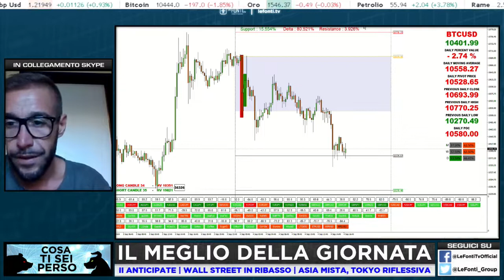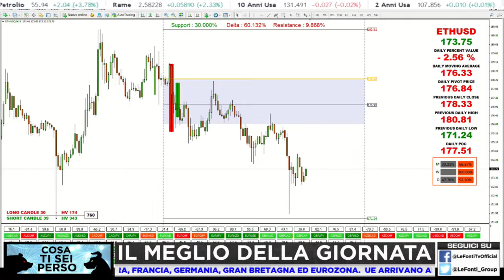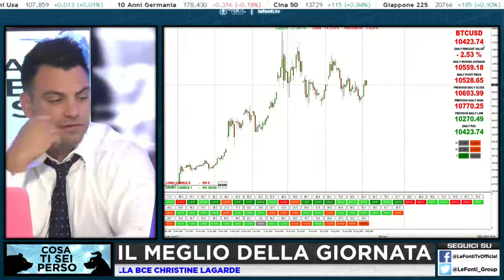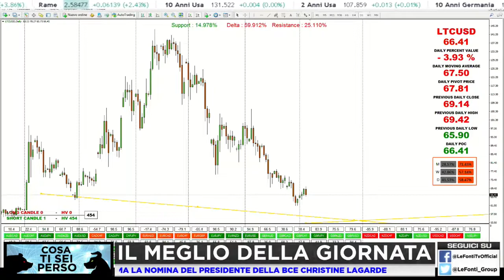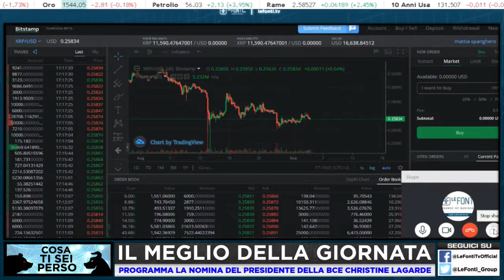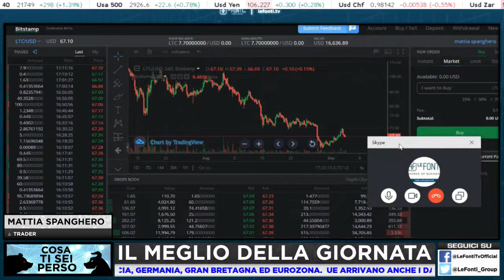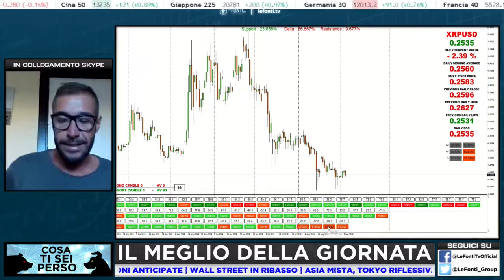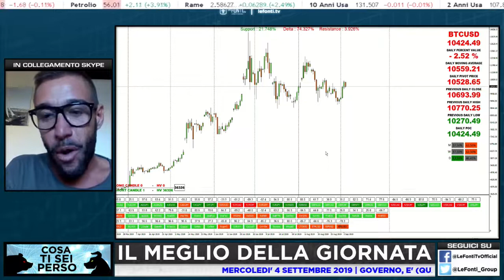Mattia Spanghero | Live LeFontiTV 4 Settembre 2019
Mattia Spanghero - Analisi del mercato delle Criptovalute LIVE sulla TV Finanziaria del Sole24Ore.